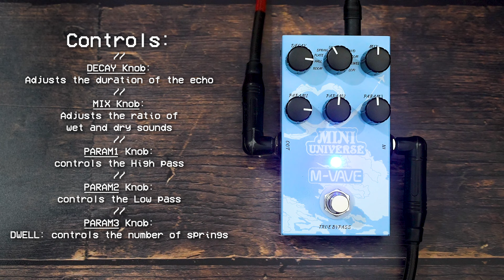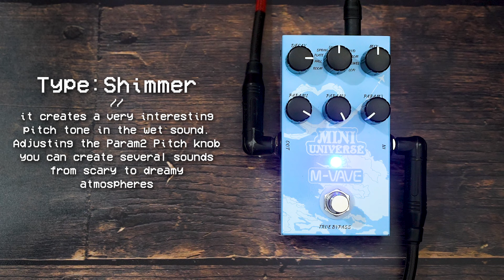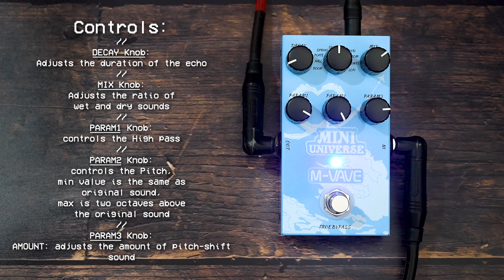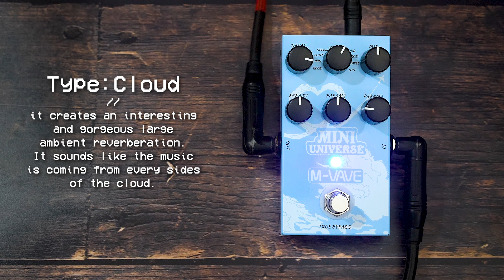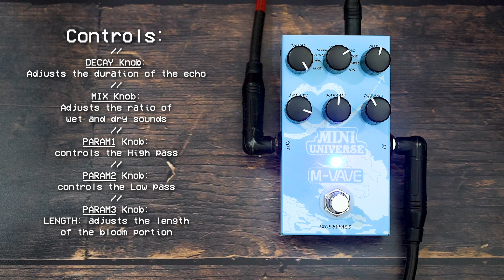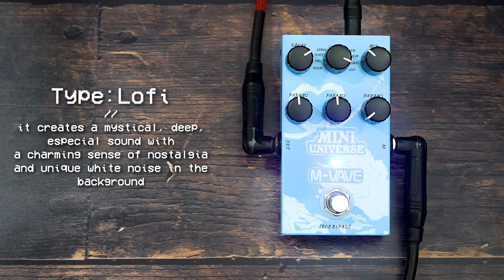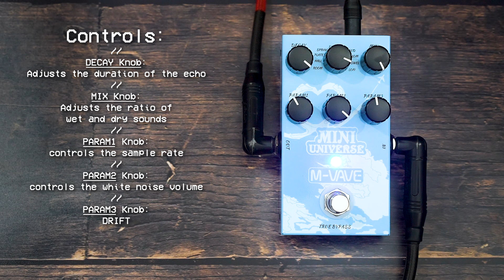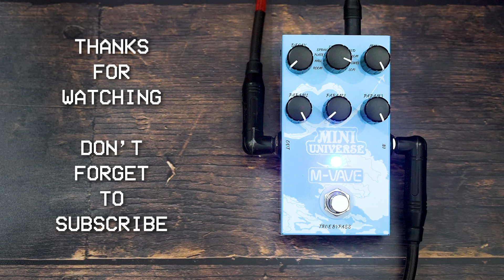Best Cheap PEDAL Effects | M-VAVE Mini Universe REVERB | VIDEO REVIEW [NO TALK] // All The Sounds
AWESOME Cheap REVERB | M-VAVE Mini Universe |
VIDEO TUTORIAL REVIEW

Mini Universe Reverb || by M-Vave //
Video Demo filmed by Perry Frank
All music is written and performed live by Perry Frank except
Across The Universe (Lennon/McCartney)

1. INTRO    00:00
2. ROOM    00:34
3. HALL    02:54
4. PLATE    05:00
5. SPRING    07:04
6. SHIMMER   10:08
7. CLOUD   13:56
8. BLOOM   15:45
9. SWELL  17:55
10. LOFI    20:18

|| Ambient Guitar Pedals | Post-Rock Pedals | Pedals for Ambient Guitar | Best Pedals for Ambient Guitar | Ambient Guitar Music ||

Recorded with Sennheiser E906 mic (direct sound) connected to a Focusrite Scarlett 2i2

Guitar: Fender Stratocaster
Amp: Roland JC-22
Pedal: MVave Mini Universe Reverb